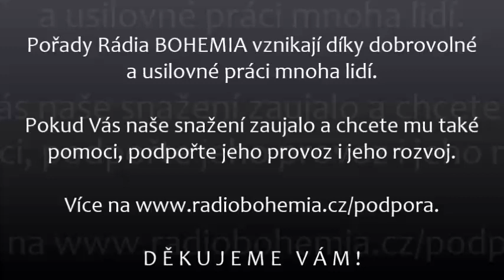O sociálních sítích a síle korporací, Marian Kechlibar, Na západní frontě klid (64.), 13.1.2021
O mazání na sociálních sítích.

Další komentáře a rozhovory Mariana Kechlibara ke světovému dění naleznete na jeho blogu na adrese

DĚKUJEME VÁM !